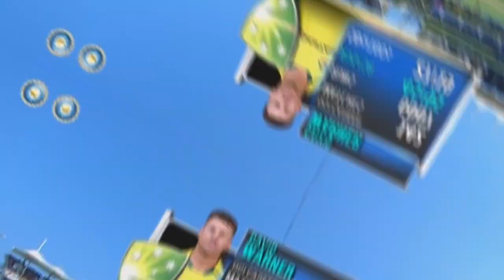மண்ணை கவ்வியது இந்தியஅணி!!ஆஸ்திரேலியா தொடரை 2-1 என்ற கணக்கில் கைப்பற்றியது!! | NO:1 ODI team AUS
THUMBNAIL EDITOR :  @rkdigitaltamilan